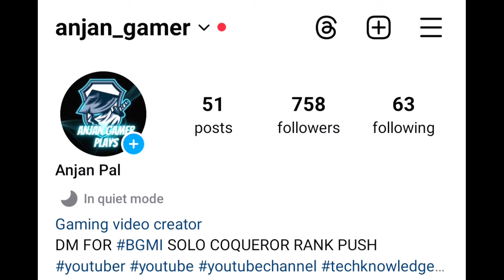Day-44 🇮🇳 Last 8 Days Conqueror Full Strategy | Solo TPP Best Cnoqueror Tips | BGMI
BGMI Rank Puhs Gameplay
BGMI solo rank push tips for beginner
how to push Conqueror new season
Best Solo Conqueror Tips
C6s17 conqueror
How Many Point Need For solo conqueror

Best Product :
Best Mic
My Device
Finger Sleeves